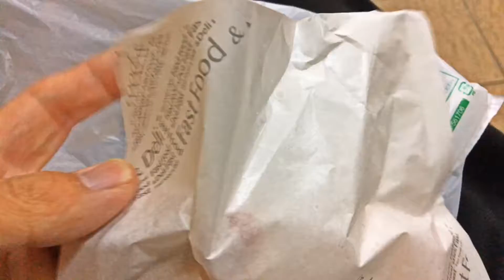ファミマの極上肉まん